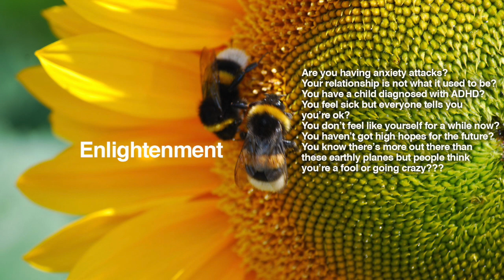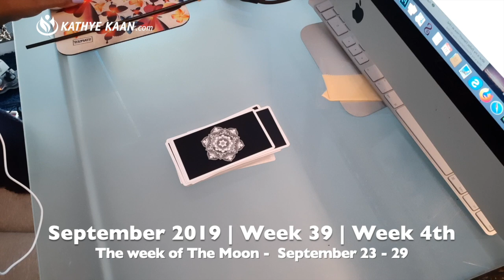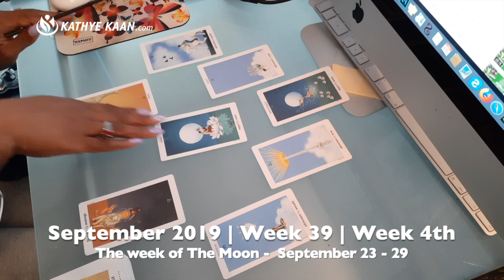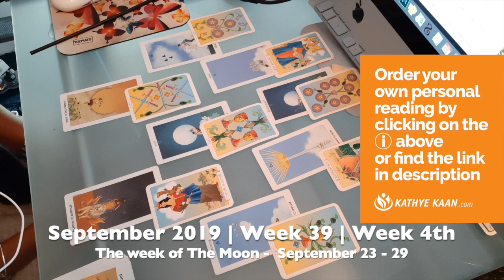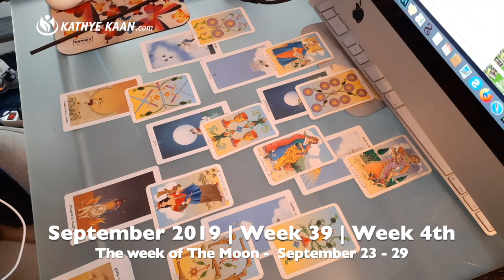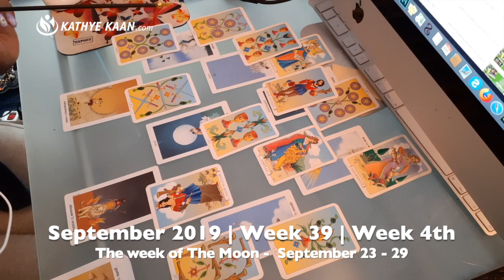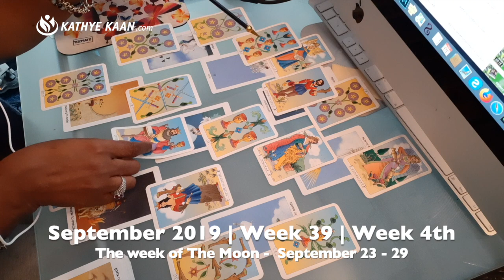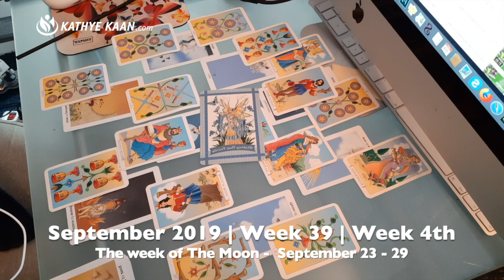TAURUS WEEKLY READING | PSYCHIC TAROT HOROSCOPE | SEPTEMBER 23 - 29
TAURUS WEEKLYREADING PSYCHIC TAROT HOROSCOPE | SEPTEMBER 23 - 29. I use a combination of my gift, tarot cards, numerology and astrology to provide monthly psychic energy vibration readings for all Zodiac Signs.

Kathye